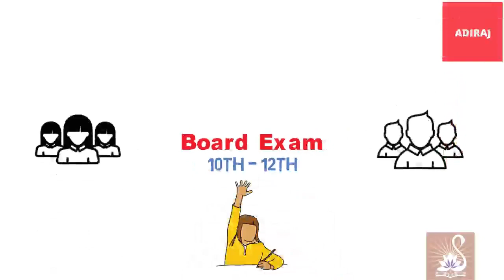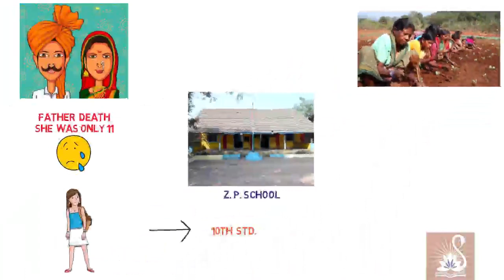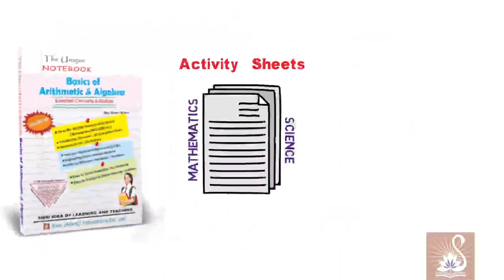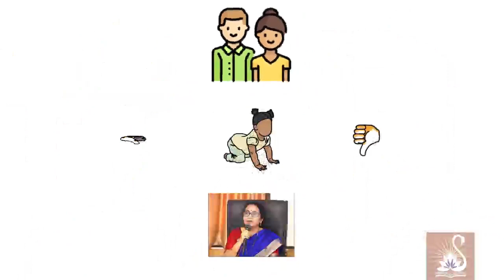How to achieve goals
success stories